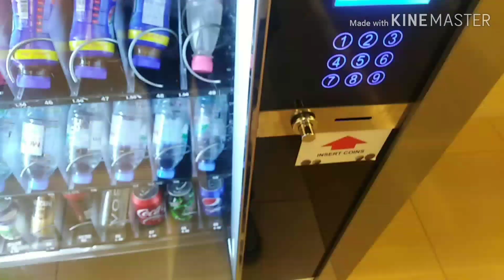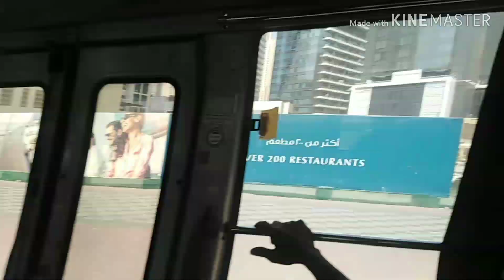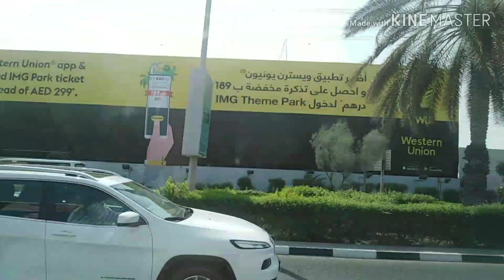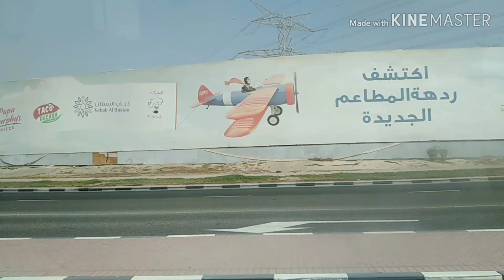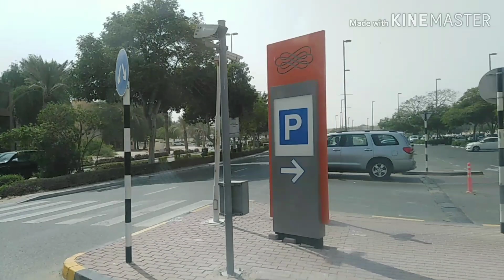how to dubai sheikh zayed road dubai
dubai shiikh zayed road jebel ali industrial aera 1to al ghubaiba bus station dubai jafza uae exchance road